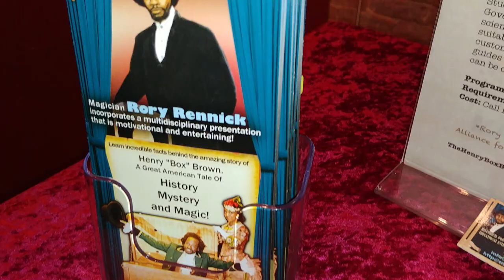HENRY "BOX" BROWN...THE LIFE AND LEGACY BY RORY RENNICK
ARE YOU TRAPPED IN A BOX? ON A PERSONAL JOURNEY TO FIND FREEDOM? HENRY "BOX" BROWN WAS LITERALLY TRAPPED IN ONE. WRITER, ACTOR, MAGICIAN RORY RENNICK HAS BEEN THE FOREMOST AUTHORITY ON THE HISTORY OF THIS SLAVE WHO SHIPPED HIMSELF IN A NAILED SHUT BOX TO PHILADELPHIA LOOKING FOR FREEDOM, GOT TO ENGLAND AND BECAME A FAMOUS LECTURER AND MAGICIAN.
THIS IS A PROMO FOR HIS ONE MAN SHOW, THE LIFE AND LEGACY OF HENRY "BOX" BROWN. SHOT AND EDITED BY MICHAEL TAVARES OF TAVTEL MEDIA.